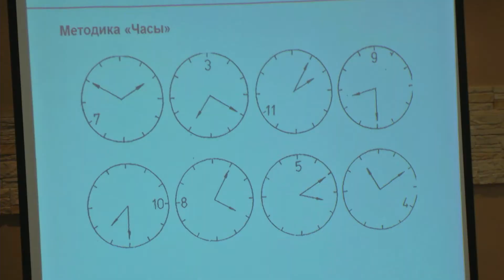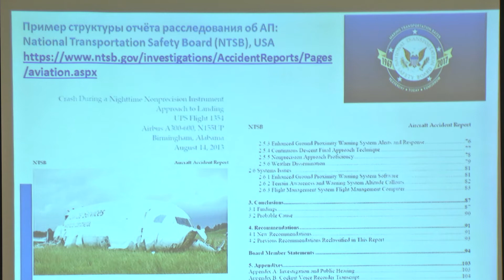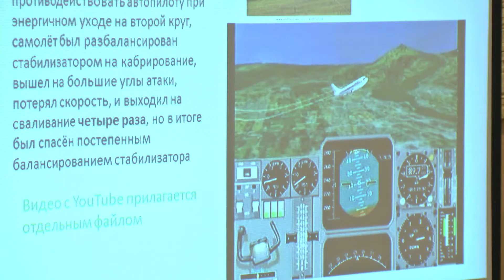Инструктор авиакомпании «Россия» выступил в клубе Lobachevsky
Очередную встречу, посвященную авиапсихологии, организовали молодежный научный клуб Lobachevsky и Центр выявления одаренных детей и студентов Университета Лобачевского. Спикерами дня стали инструктор авиакомпании "Россия", эксперт по человеческому фактору в авиации Александр Захаров и доцент кафедры теоретической физики физического факультета Университета Лобачевского Денис Хомицкий.